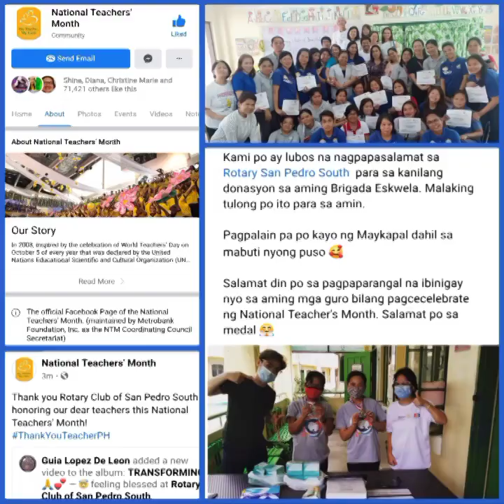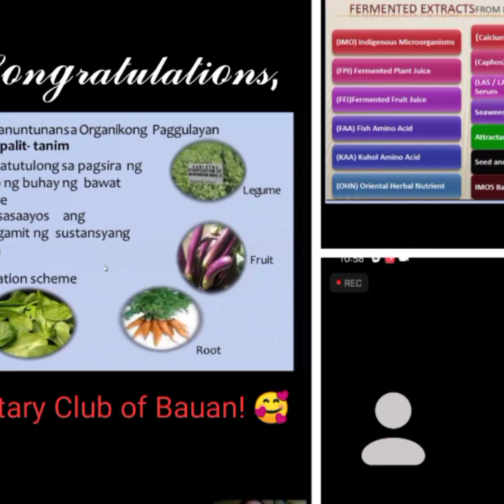THE GOLDEN KEY # 023 by President Guia Lopez de Leon :)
THE GOLDEN KEY # 022 by President Guia Lopez de Leon :)